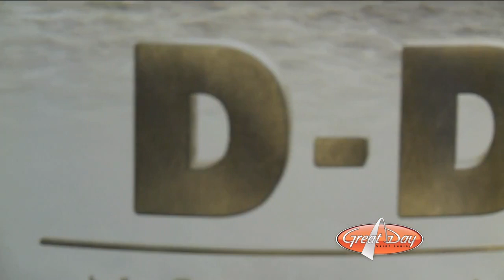D-Day at the SLC Omnimax